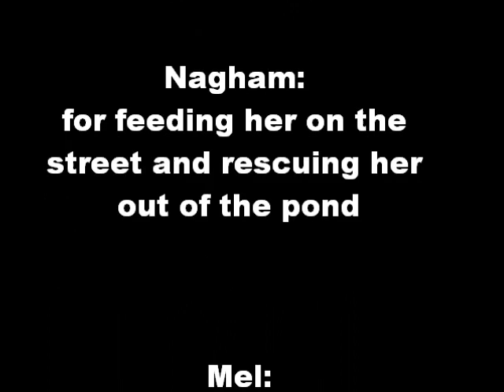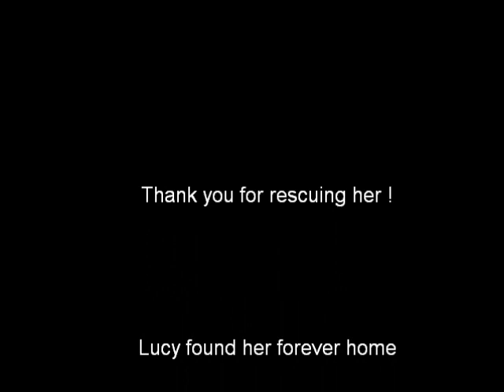Lucy (before Gaia)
rescued from Dubai